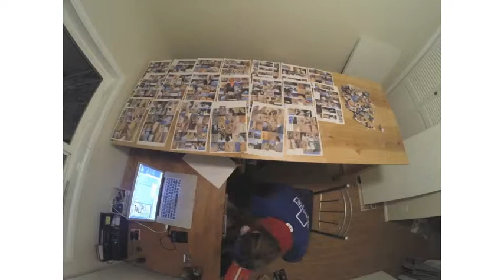Connect With Smith Rock Project: Cutting Images Timelapse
Here is the second step of my process for my Connect With Smith Rock Project, and part 2 of my Live Your Dream Grant from the American Alpine Club.